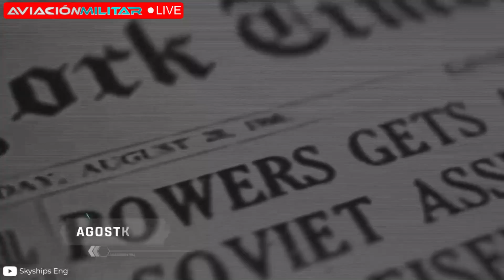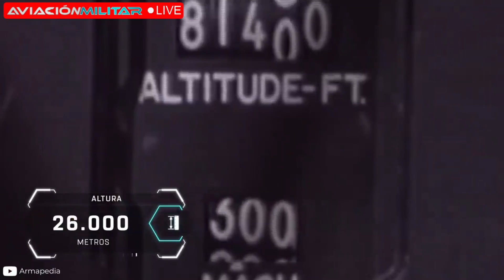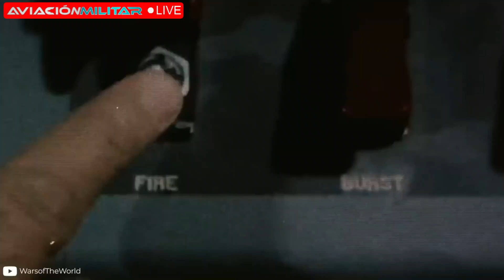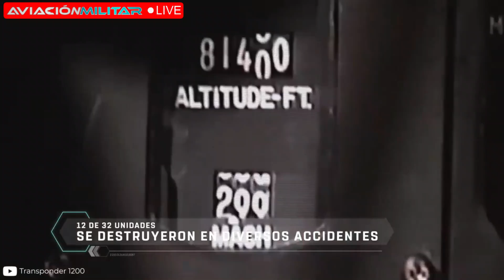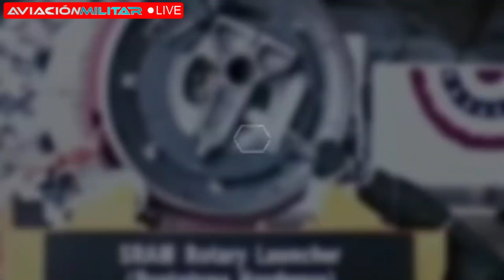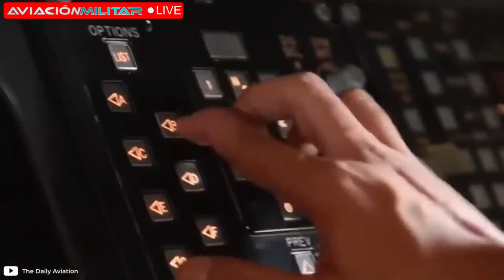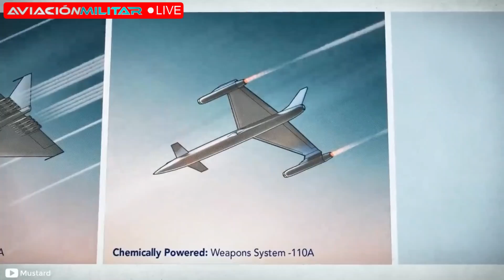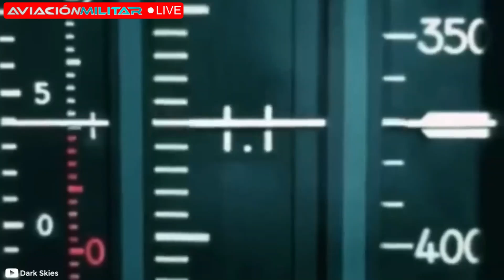Las AERONAVES más VELOCES del mundo I SR-71, XB-70 y B-1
¿Consideras que algún avión podrá competir con el SR-71 Blackbird en velocidad?